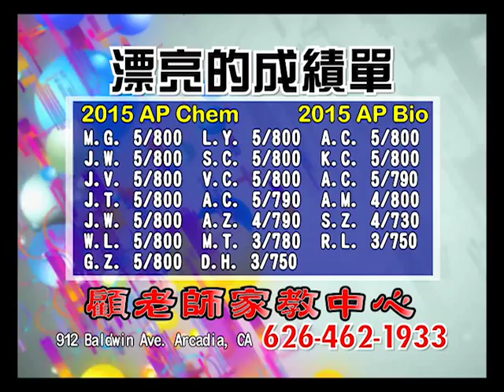顧老師_ad_v1